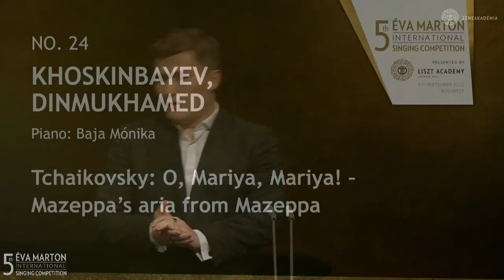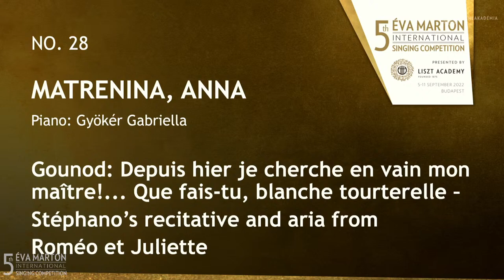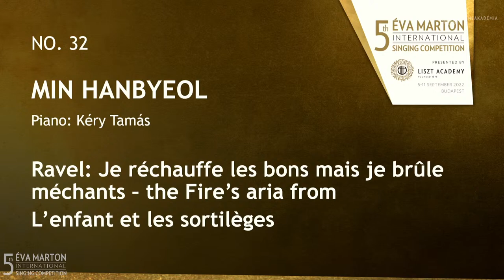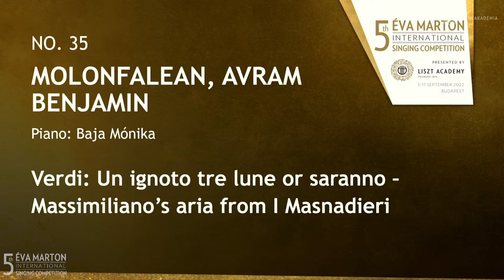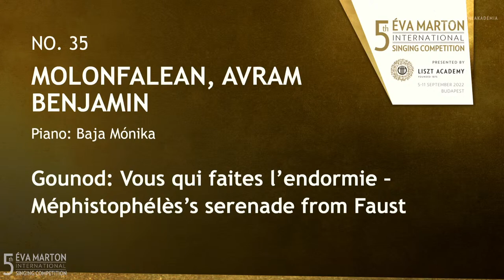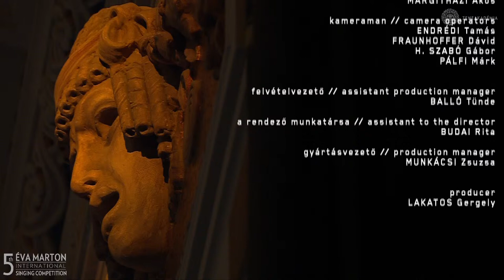5. Éva Marton international Singing Competition - Semi-final 2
Eleonora FILIPPONI
"Donizetti: Fia dunque vero... O mio Fernando – Leonora’s aria from La favorita
Berlioz: D’amour l’ardente flamme – Marguerite’s aria from La damnation de Faust"

Vartan GABRIELIAN
"Gounod: Vous qui faites l’endormie – Méphistophélès’s Serenade from Faust

JEONG In-Ho
"Bellini: Vi ravviso, o luoghi ameni – Rodolfo’s aria from La Sonnambula

Dinmukhamed KOSHKINBAYEV
"Tchaikovsky: O, Mariya, Mariya! – Mazeppa’s aria from Mazeppa
Verdi: Di Provenza il mar, il suol – Germont’s aria from La traviata"

Aleksei KULAGIN
""Rachmaninov: Ves’ tabar spit – Aleko’s cavatina from Aleko
Rossini: La calunnia è un venticello – Don Basilio’s aria from Il barbiere di Siviglia"

LEE Seonwoo
"Verdi: Sul fil d’un soffio etesio – Nannetta’s aria from Falstaff

Anna MATRENINA
"Gounod: Depuis hier je cherche en vain mon maître!... Que fais-tu, blanche tourterelle – Stéphano’s recitative and aria from Roméo et Juliette

Ewa MENASZEK
"R.Strauss: Wie du warst! Wie du bist! – Octavian’s aria from Der Rosenkavalier
Bellini: Se Romeo t’uccise un figlio – Romeo’s aria from I Capuleti e i Montecchi"

MIN Hanbyeol
"Mozart: Ach ich liebte, war so glücklich – Konstanze’s aria from Die Entführung aus dem Serail
Ravel: Je réchauffre les bons mais je brûle méchants – The Fire’s aria from L'enfant et les sortilèges "

Eddie MOFOKENG
"Mozart: Rivolgete a lui lo sguardo – Guglielmo’s aria from Così fan tutte
Korngold: Mein Sehnen, mein Wähnen – Fritz’s aria from Die tote Stadt "

Avram Benjamin MOLONFALEAN
"Verdi: Un ignoto tre lune or saranno – Massimiliano’s aria from I Masnadieri

PARK Jihoon
"Mozart: Se all'impero amici Dei! – Tito’s aria from La clemenza di Tito
The Éva Marton International Singing Competition is a biennial competition for young opera singers founded by Éva Marton the world-renowned dramatic soprano and the Liszt Academy of Music Budapest.